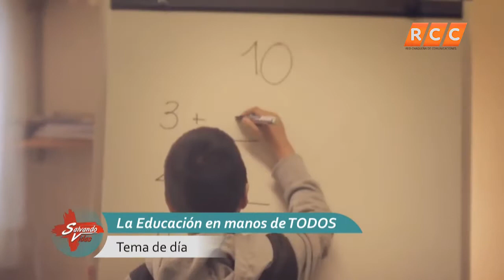Salvando Vidas | La Educación en Manos de Todos | RCC 2019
Programa del día 13 de Junio del 2019.
Tema del día:  La Educación en Manos de Todos

 RCC | 2019